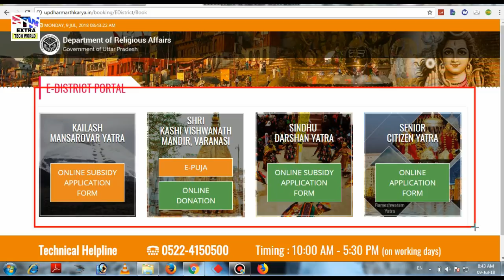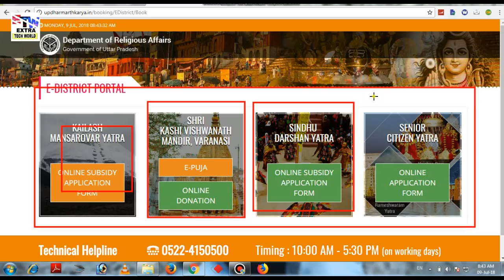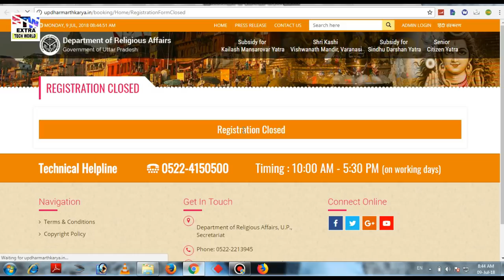यात्रा अनुदान हेतु आवेदन - अच्छी कमाई - SUBSIDY FOR TRAVEL RELIGIOUS PLACES| EXTRA TECH WORLD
IMPORTANT NOTE- HUM KOI NSDL ID YA FRANCHISE PROVIDE NHI KARWATE HAI HUMSE NSDL KE LIYE CONTACT NA KARE WARNA AAP KHUD JIMMEDAAR HONGE

affilate links-
my recording mic
my dslr
my laptop
my fingerprint scanner
my keyboard
my mouse
my printer